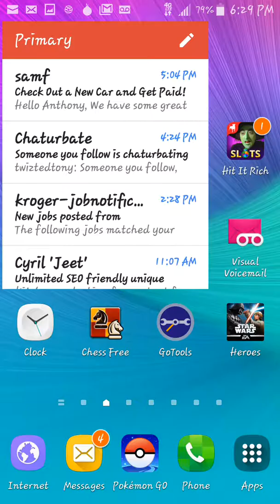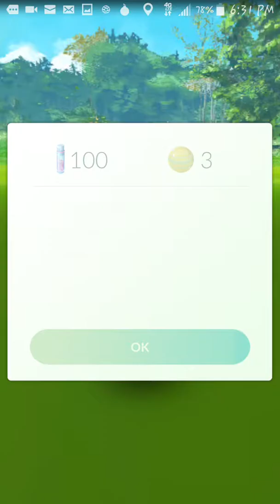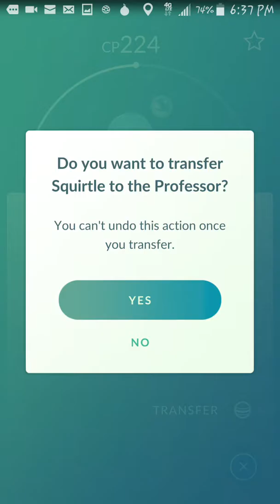Nest changes in pokemon go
Niantic just keeps on changing the nests in pokemon go. Its okay for me i caught a wild blastoise today, check the video here

Pokemon go is a augmented reality game for mobile platforms including andriod and apple. Pokemon go is based of the original series Pokemon.